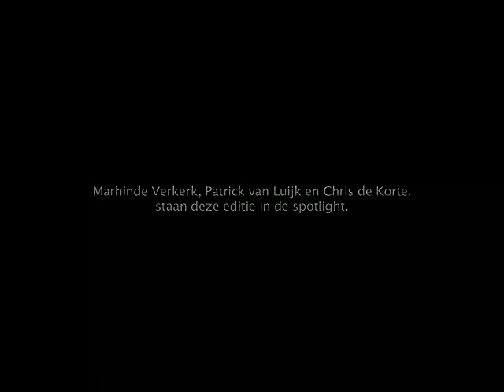Huldiging Olympiërs OS2012 Deel 2 met Marhinde Verkerk, Patrick van Luijk en Chris de Korte